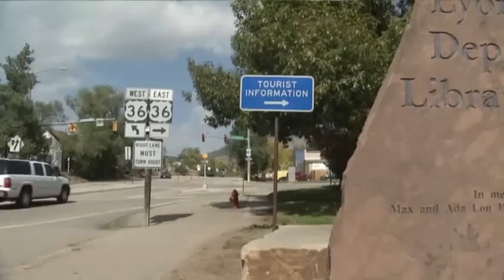Ahead of Debate, Colorado Voters Talk Economy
With eight electoral votes up for grabs in Colorado, the state is a key prize for either candidate. The AP's John Mone looks at the impact the economy has on voters there. (Oct. 2)